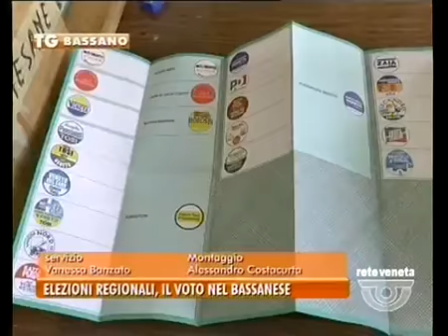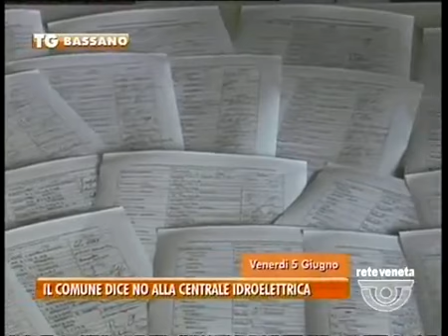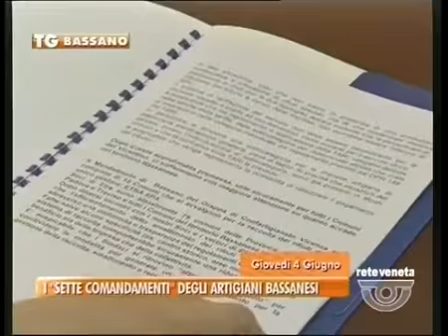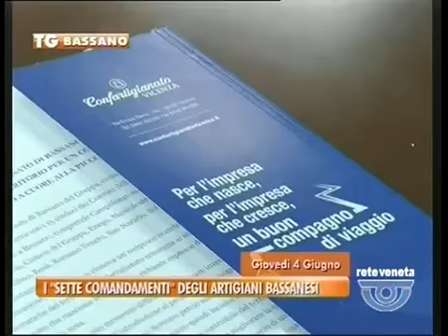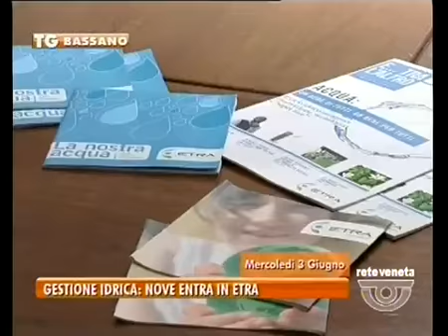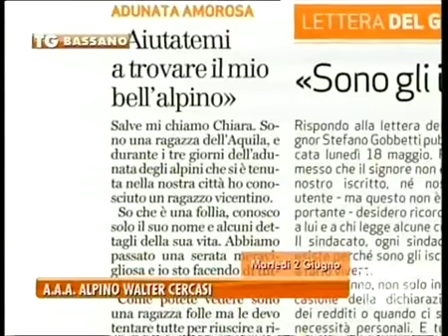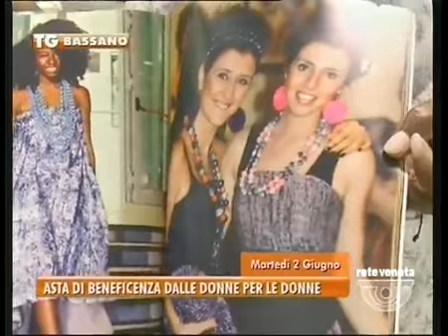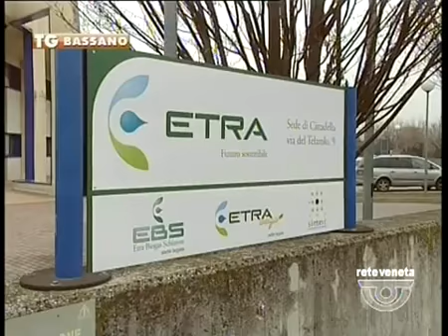TG BASSANO - Edizione completa domenica 7 giugno 2015